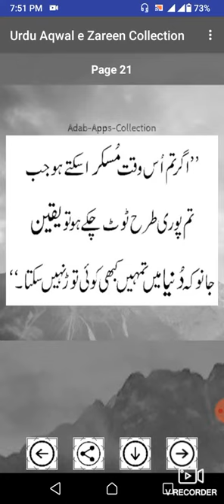best collection golden word